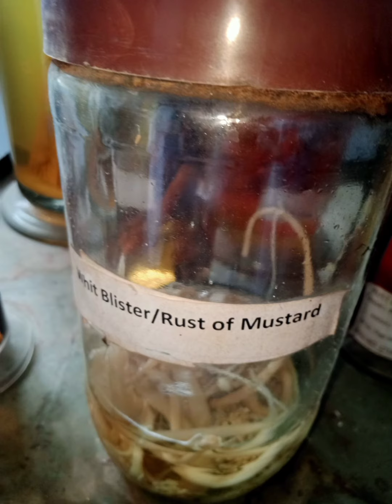bsc agriculture , plant pathology practical